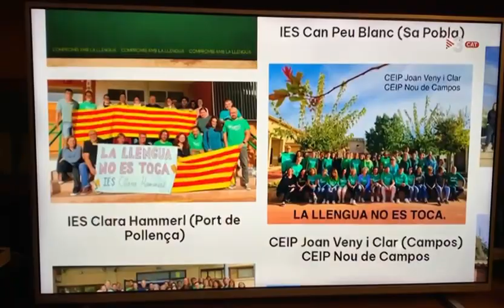IES Capdepera a TV·: La llengua no es toca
desembre 2023